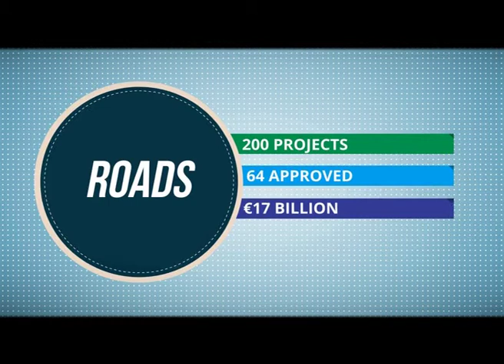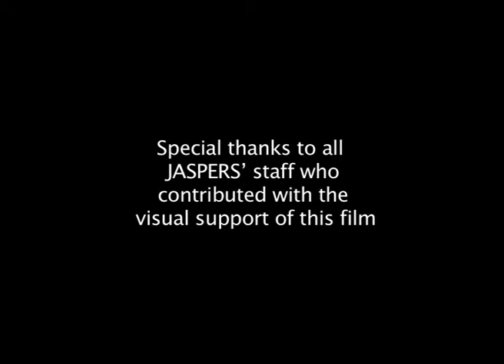Jaspers 2015 Video V1 9